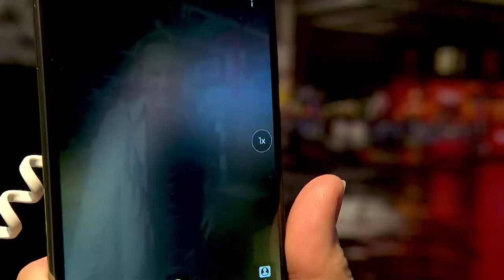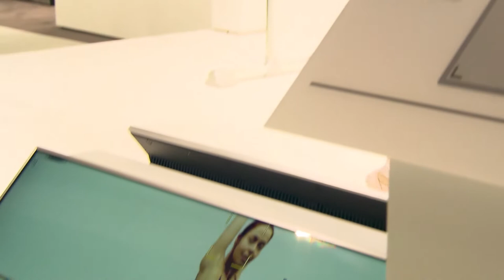Highlights auf der Photokina 2018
Mit dem Smartphone können inzwischen sogar Laien hochwertige Fotos schießen. Doch im Top-Preissegment der Kameras präsentieren die Hersteller auf der Photokina schon die nächste Revolution. Das Verschwinden der Spiegel soll die Fotografie auf einen neuen Level heben. Was es dafür auf dem Markt gibt, habe ich mir auf der Photokina angeschaut!